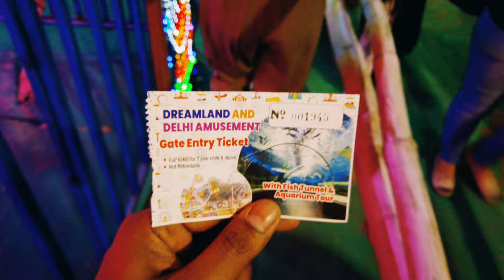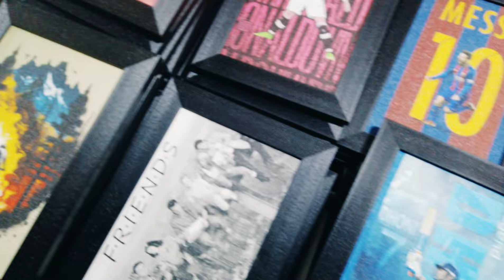Exploring Fare in Dwarka Sector 11 🤩🤩